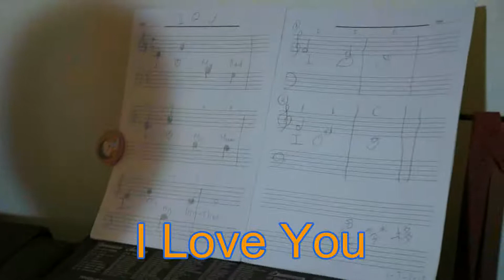20120701棽栘音樂雜誌之"I Love You" (棽栘首支音樂作品！)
棽栘終於完成了首支音樂作品了！雖然是媽媽陪著她寫，但全部都是她的創作啊！最後由爸爸協助編一編曲，成首作品便完成了！

I Love My Dad
I Love My Mum
I Love My Brother